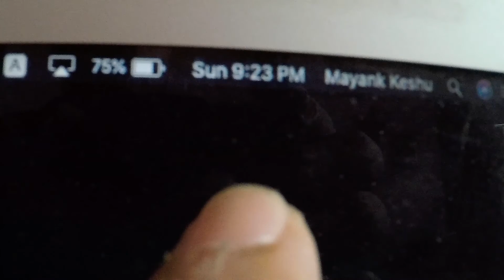ऐसे मनाया हमने Father's day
Vlog 43

My gears
Light Tripod stand
Fotopro Tripod
Wireless Earphone

mayankkeshufilms vlogs is a channel where I put Vlogs, my documentary of life.
Main Channel- mayankkeshufilms is a channel which shows Motivational Stories & videos.